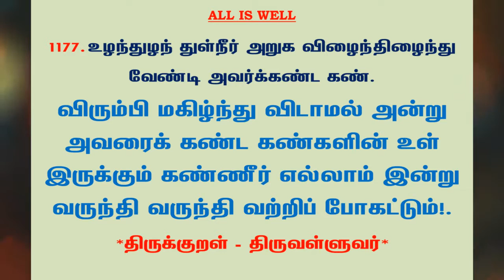#1237 | தினம் ஒரு திருக்குறள் - குறள் 1177 | Kural 1177 - Daily One Thirukkural